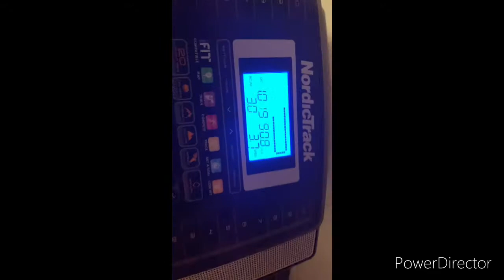My son pooped outside